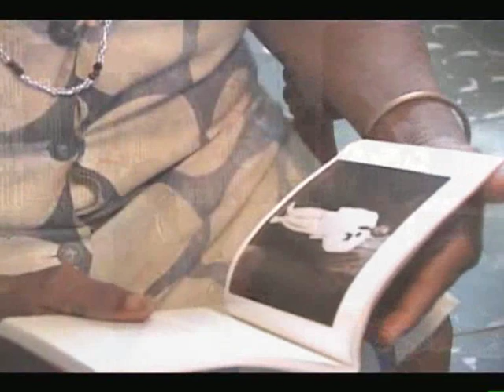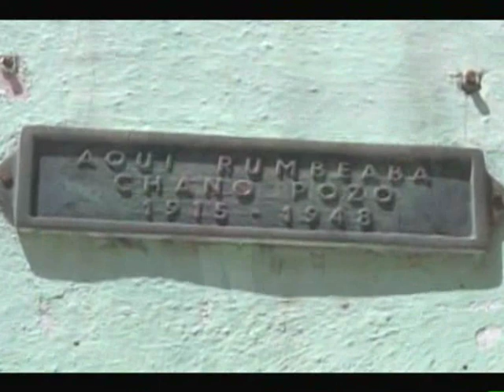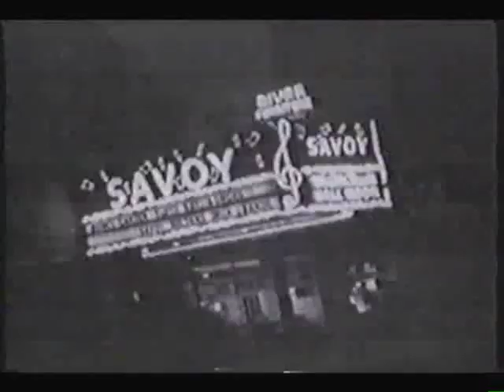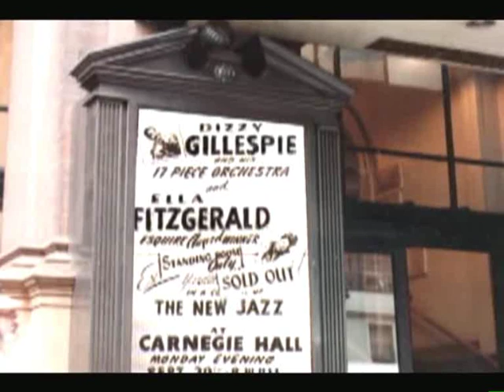The Legacy Of Chano Pozo Fragmento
Un fragmento del documental que presenta la vida y tiempos del famoso conga baterista cubano Chano Pozo, uno de los primeros músicos de América Latina para hacer un nombre por sí mismo en el jazz de Nueva York escena musical!